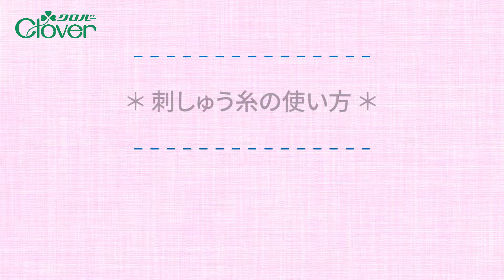クロバー 刺しゅうの基礎１ 刺しゅう糸の使い方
クロバー 刺しゅうの基礎　刺しゅう糸の使い方をご紹介します。

刺しゅうの基礎、ポイントを動画でわかりやすく解説。
初心者さんをサポートします。

クロバー商品紹介　刺しゅう枠・手芸用レンズ

Embroidery